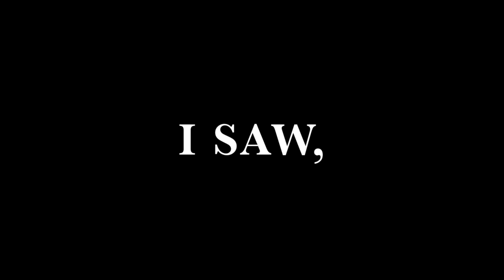[FGO] Three-Star Superstars: Caesar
Taking a look at some of FGO's best budget options, we next look at the famed Roman General and Conqueror, Gaius Julius Caesar (who is somehow a 3* Saber)...

Note: Partially contains Japanese Animation Update